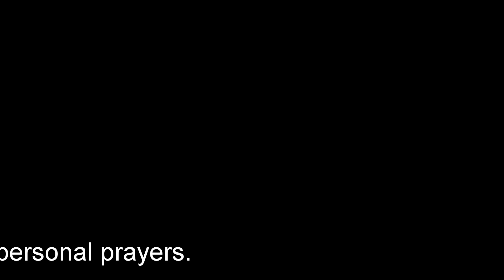Lets Play - Minecraft: Story Mode - Episode 7: Order of the Stone's Base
Minecraft: Story Mode is another entry in the Telltale games catalog of walk around and experience a story.
It's a fun game that has some replay value for you to see the other choices that you could've made but doesn't have much gameplay.
However, Telltale is good at crafting a story and a diverse set of characters and is entertaining.